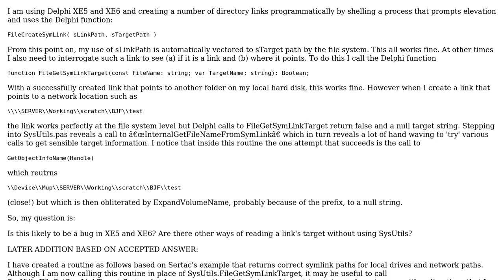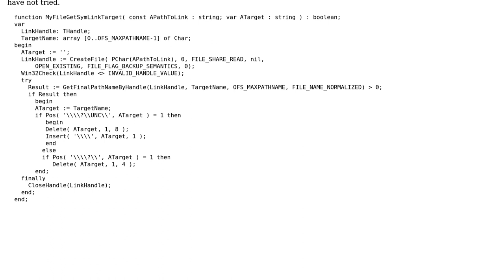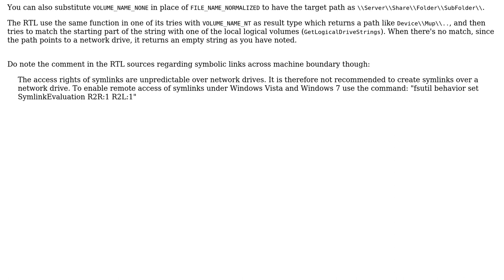Using FileGetSymLinkTarget in Delphi XE5 does not return the network address to which it points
With thanks & praise to God, and with thanks to the many people who have made this project possible! | Content (except music & images) licensed under CC BY-SA | Music | Images & others | With thanks to user Sertac Akyuz user Brian Frost and the Stack Exchange Network Trademarks are property of their respective owners. You are responsible for your own actions.